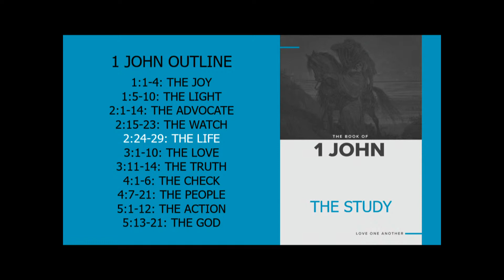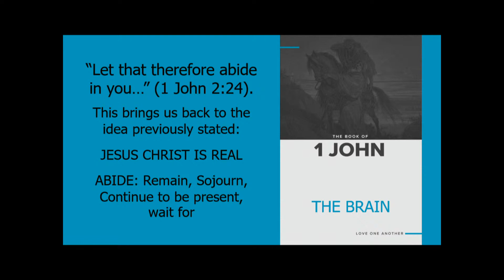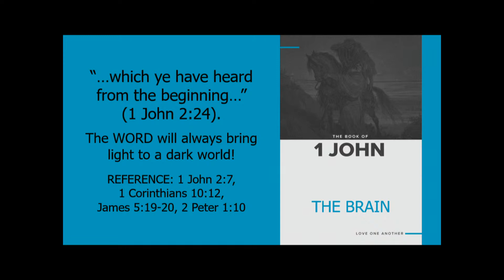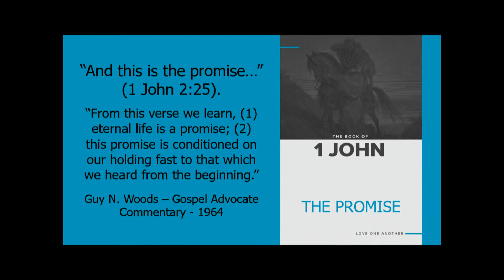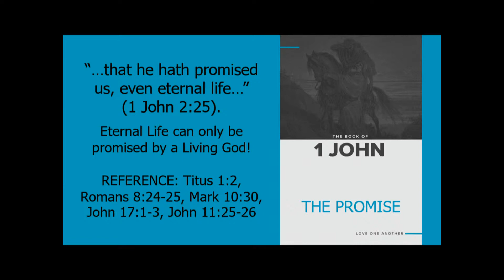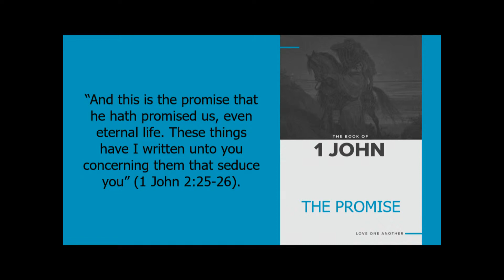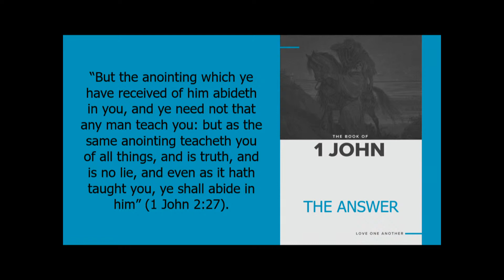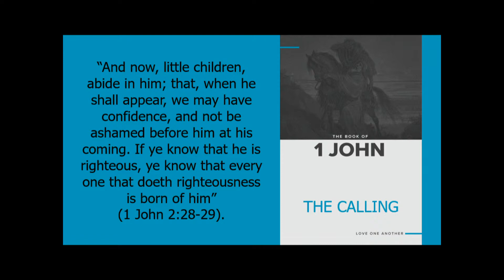1 John 2:24-29 - Jonathan Burns (Wed. Evening Bible Study Feb. 10, 2021)